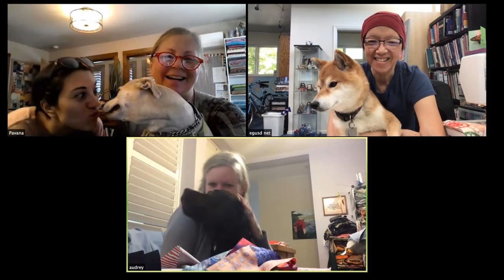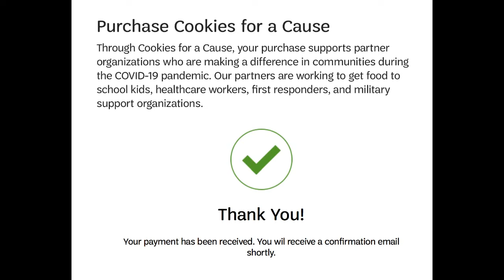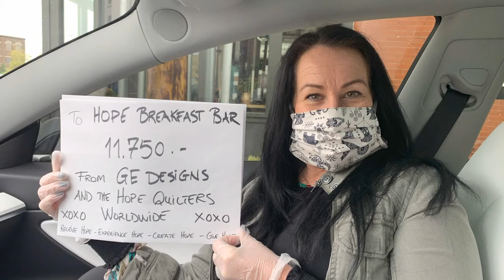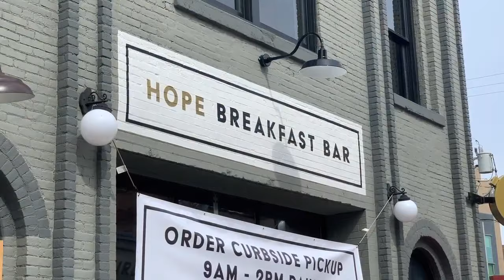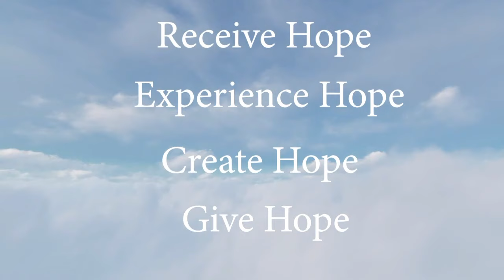Gudrun Erla of GE Designs Tipsy Tuesday #52, May 5th 2020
Gudrun Erla of GE Designs recaps the Hope Quarantine Quilt Along that took place May 3rd, shares the amazing results of the fundraising, and answers many viewer questions about her design process, upcoming pattern releases and future projects.

New 1 yard cuts of basic fabrics - 5 for $10 and 10 for $9

GE Designs Blog with all the information on the Quarantine Quilt Along